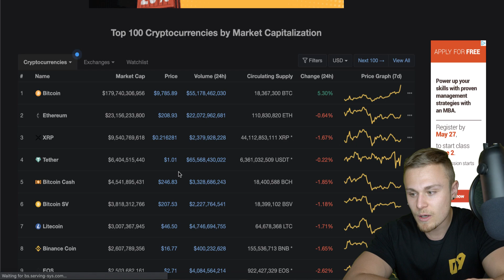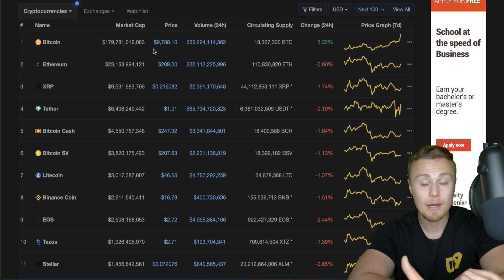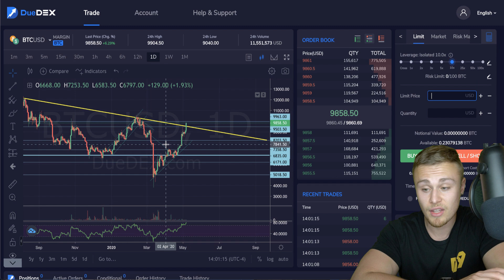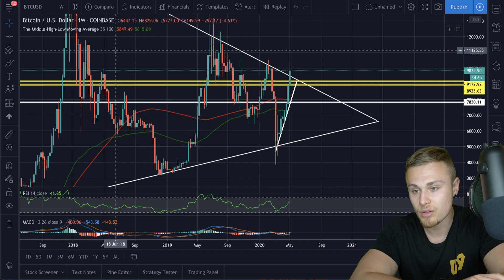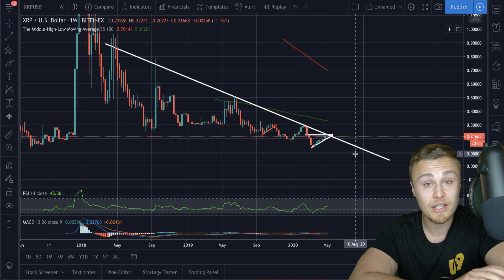WHY XRP/RIPPLE & BITCOIN ARE BREAKING OUT | NO ONE SAW THIS COMING! | $10,000 IS COMING